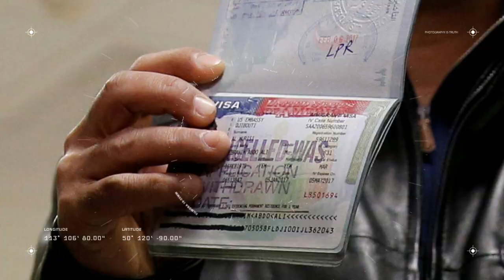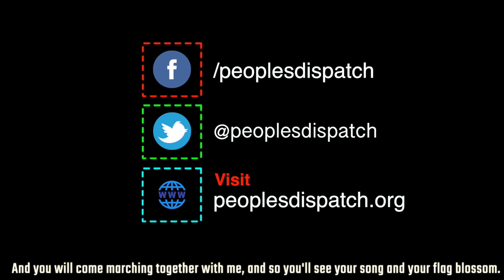Massive Earthquake Hits Southern Mexico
In today’s episode, we take a look at the impact of a massive earthquake in Southern Mexico, the call of Sudanese Professionals Association to “correct the revolution”, the outrage in Palestine over the killing of a PLO leader’s family member, the protest of textile workers in southern India, and the criticisms attracted by Trump’s visa freeze order.